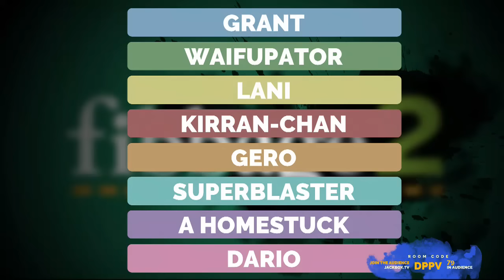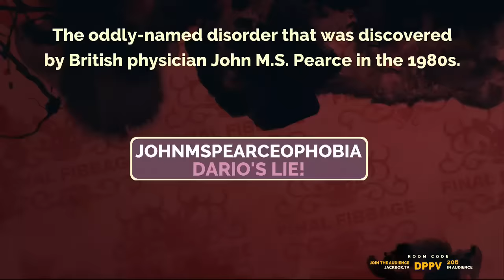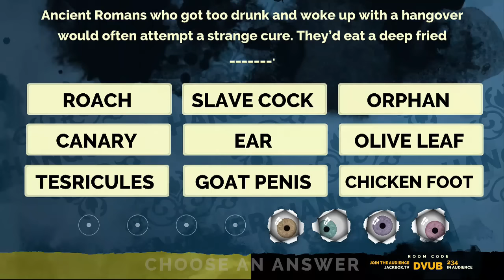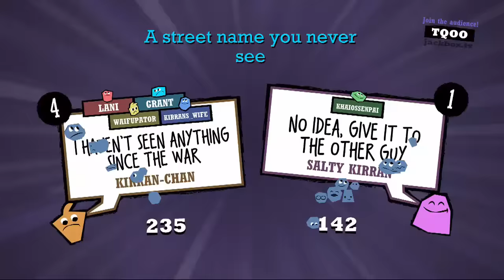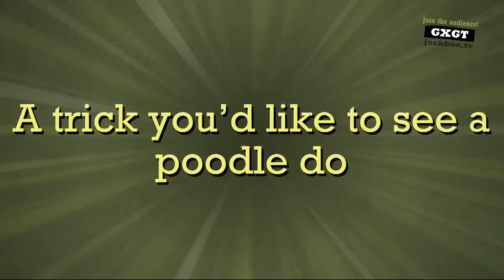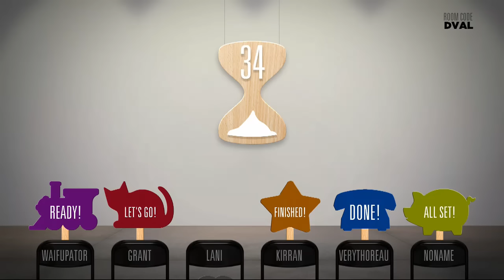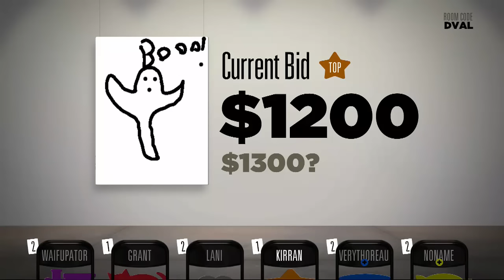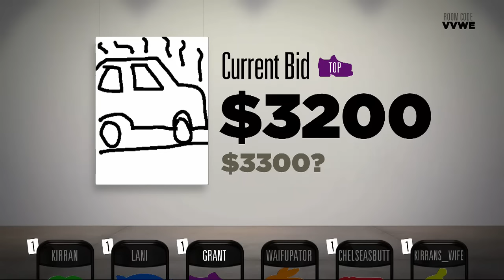The Jack Box II: Jacking Outside the Box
Sorry we missed the stream on Tuesday! Join us for some jack-offery, won't you?